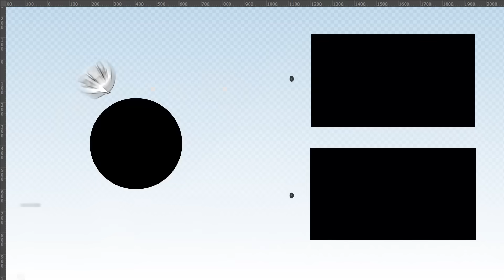민경장군의 킥복싱을 보고 충격받은 미국 해병대 출신 파이터의 반응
오늘은 미국 해병대 출신 파이터 브레넌씨와

민경장군의 킥복싱 실력을 봤습니다!

어떻게 보셨나요?